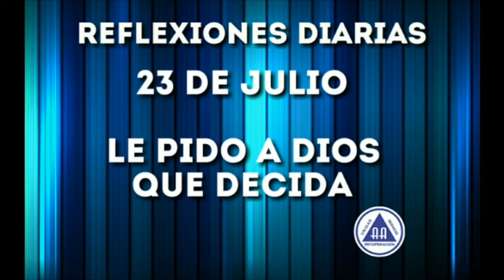23 de julio Reflexiones Diarias A.A.